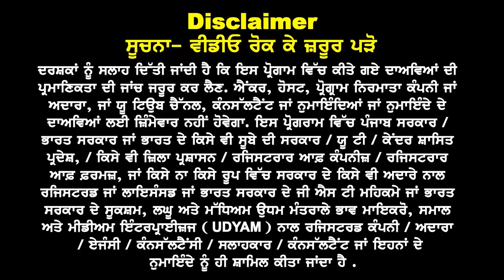Canada Super Visa & Tourist Visa ਹੁਣ ਕਿੰਨਾਂ ਕਿੰਨਾਂ ਨੂੰ ਮਿਲੂ I Super Visa Requirements & Eligibility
Canada

Super Visa & Visiter ਹੁਣ
ਕਿੰਨਾਂ ਕਿੰਨਾਂ ਨੂੰ ਮਿਲੇਗਾ

Super Visa Requirements
& Eligibility 24